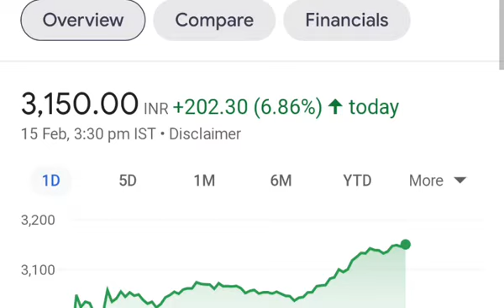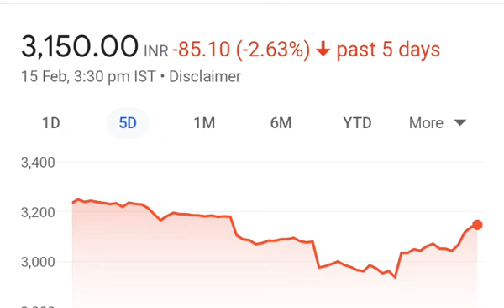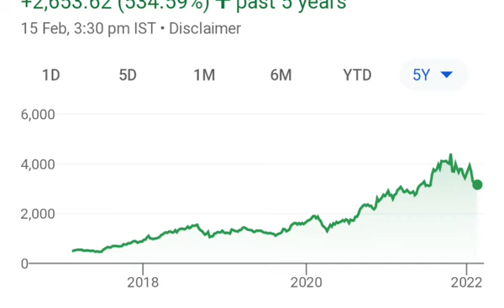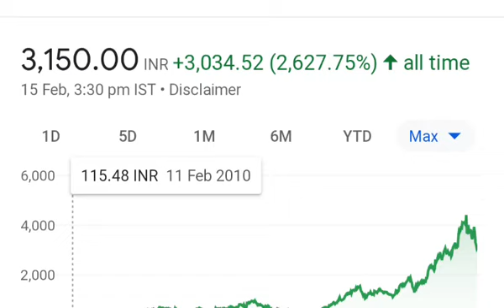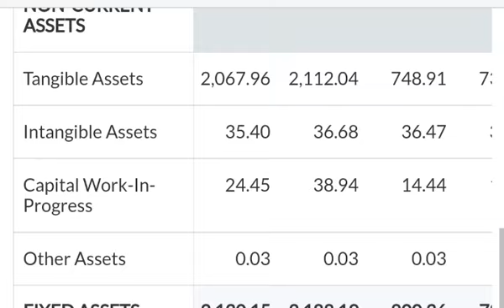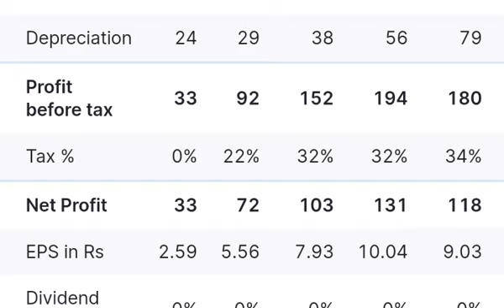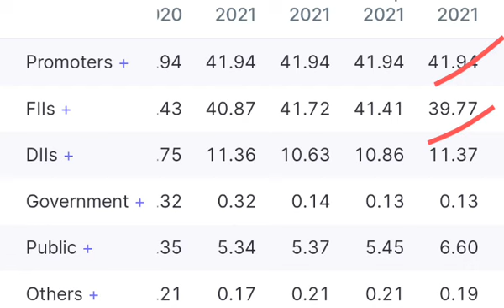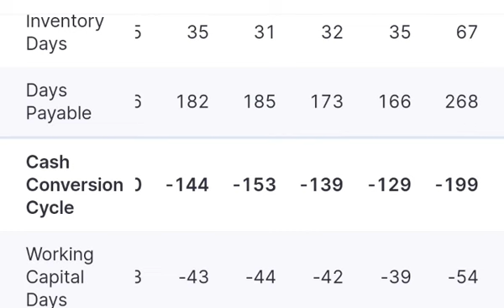jubilant foodworks share analysis | jubilant share split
Buy Jubilant foodwork dominos stock for long term  5-10 year
no1 Jubilant foodwork dominos fastfood  stock in india
Jubilant foodwork dominos stock target 4500
Jubilant foodwork dominos  stock market
Jubilant foodwork dominos share market
blindly invest in Jubilant foodwork dominos
long term me apka paisa jarura banega
jubilant share news
domino's share price
 domino's pizza share market
jubilant foodwork share split news
jubilant foodworks share target
jubilant foodworks Ltd which date announcement
kya jubilant foodworks mein abhi nivesh karna Sahi rahega
jubilant foodwork multibagger stock
dominos split news
dominos share news
dominos share target 4500
dominos ka mein short term me kya target rahega
ky abhi  dominos main bhi nahin karna Sahi rahega